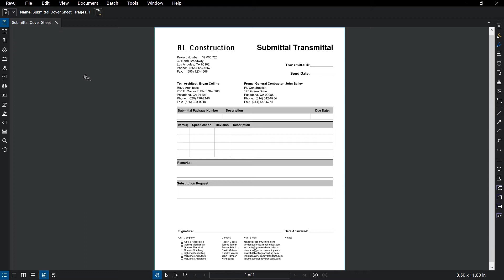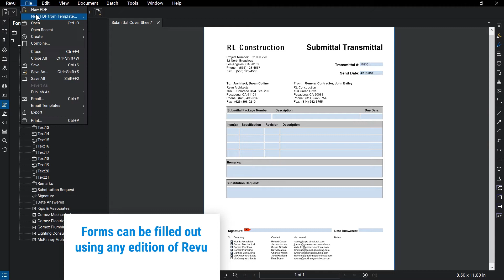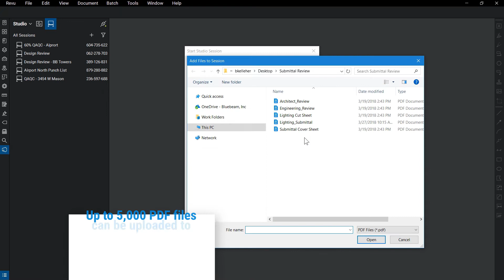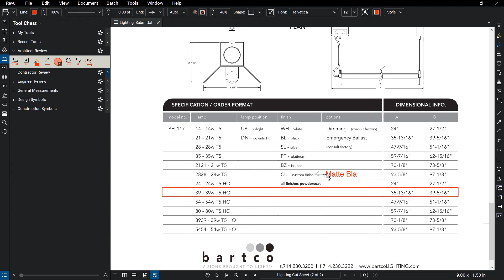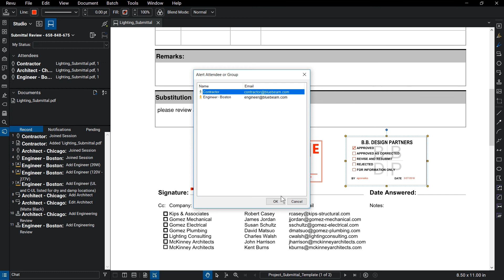Revu 2018 Getting Started: Submittal Review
This video is for an older version of Bluebeam Revu.

See how you can save time creating, tracking and reviewing submittals through a combination of PDF creation tools, industry-specific markups and real-time collaboration.

Our award-winning software, Bluebeam Revu, and our cloud-based collaboration platform, Bluebeam Studio, continue to serve as essential workﬂow solutions that connect all projects and teams, increasing productivity while saving both time and money.